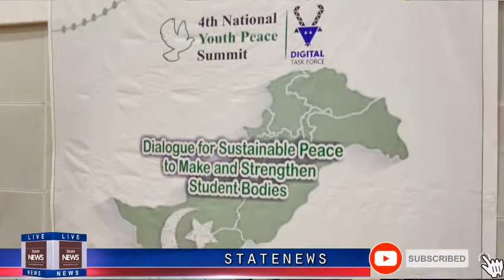Riaz Ahmad Hairan ki NYi Poetry 2021 |Best poetry Today, Riyaz Ahmad special message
Today, Riyaz Ahmad Heeran gave a special message to the youth regarding the poetry of good things in the language of poetry and spoke about the special peace on the youth of Swat.